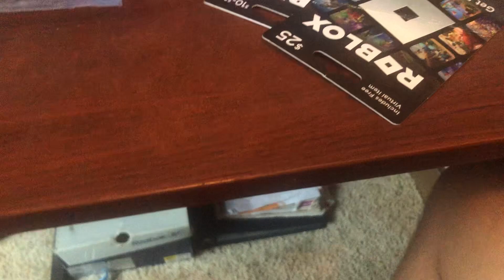Roblox gift card giveaway from me personally